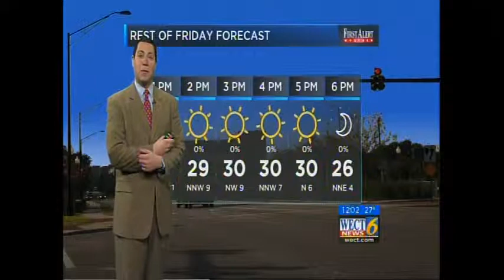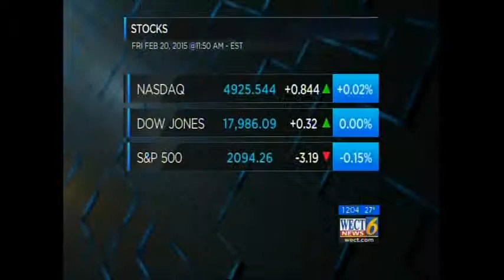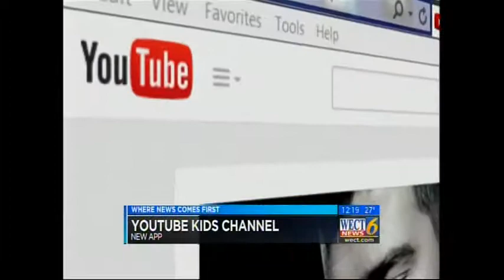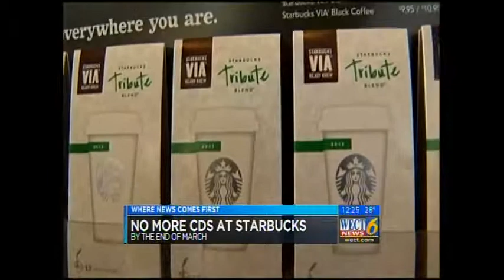0220 Midday anchoring